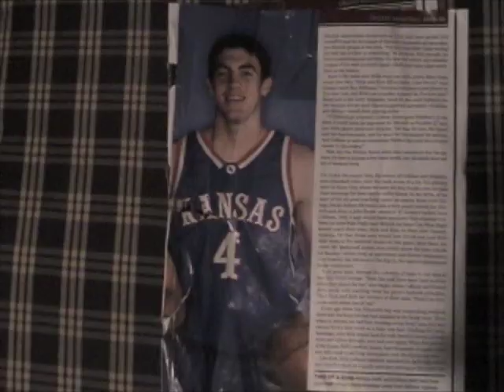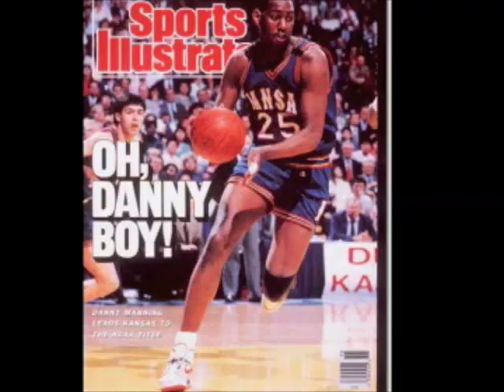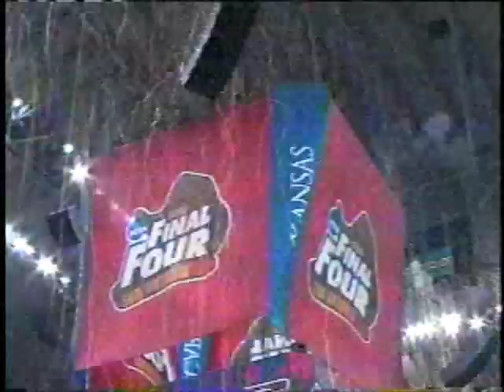2008 Kansas National Championship: "Dream On"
A video tribute to the 2008 national champion Kansas Jayhawks, through the eyes of a lifelong Kansas fan.

Kels Dayton takes you from Wilt Chamberlain and Danny Manning, through the Kirk Hinrich and Nick Collison years, right up to Sherron Collins' incredible steal and Mario Chalmers' iconic shot, all set to Aerosmith's "Dream On."